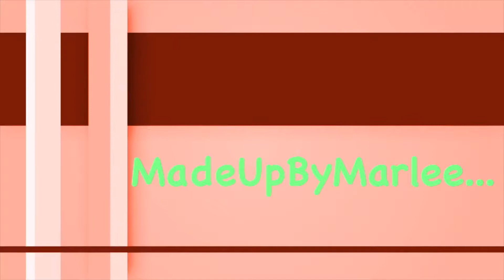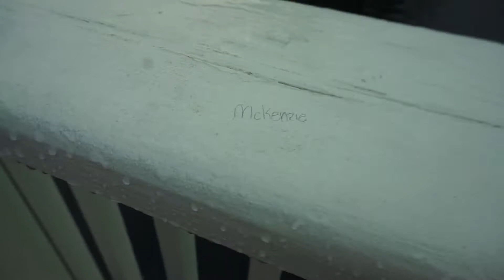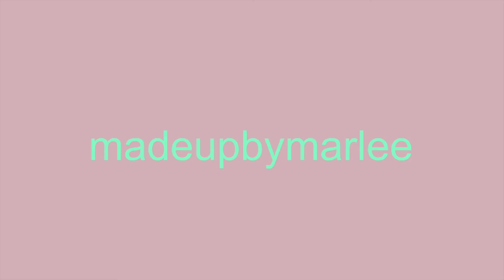North Myrtle Beach Summer Vacation 2017 Day 5! Mini Golf & Dinner! (ft. Mckenzie!!) madeupbymarlee